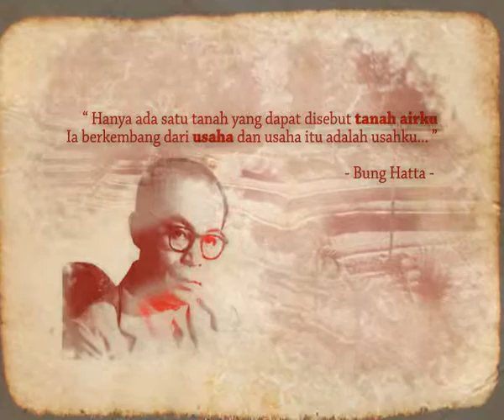HUT RI Ke- 69 (17 Agustus 2014 )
HUT RI Ke- 69 2014

Teks Proklamasi Oleh Ir. Soekarno